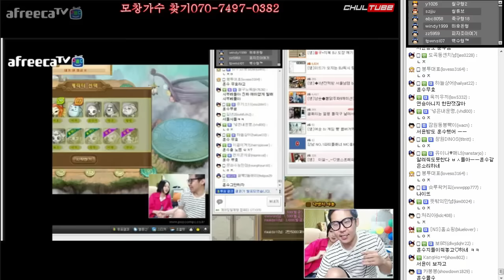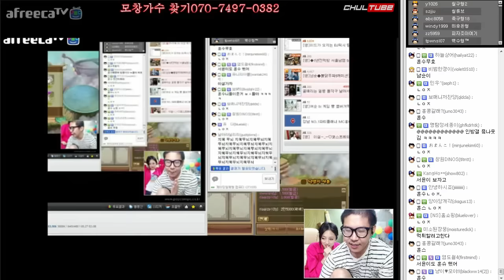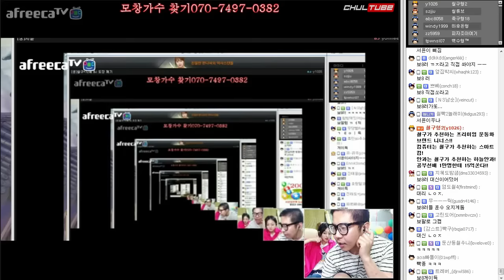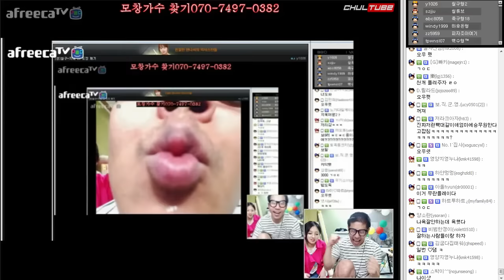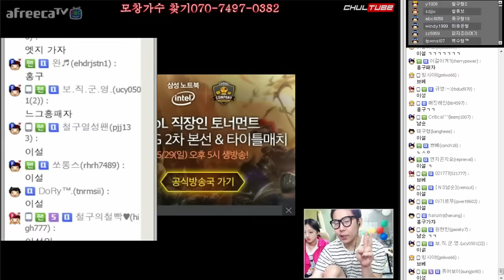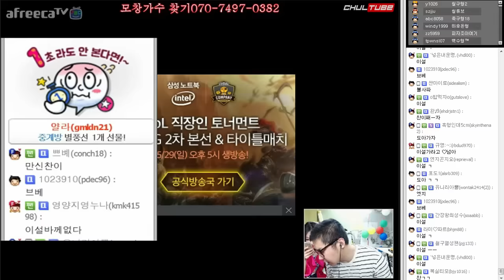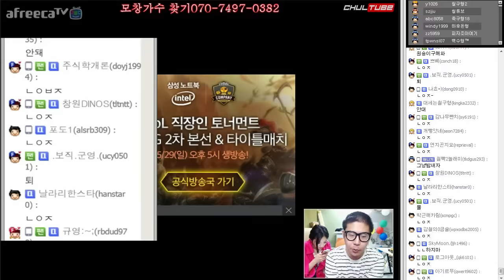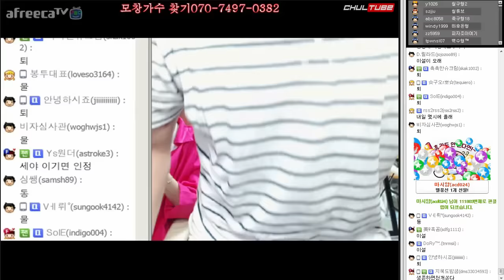철구+지혜vs서윤 윷놀이 멸망전2부, 가슴은 졌지만 윷놀이는 질 수 없다 (16.05.26) :: ChulGu